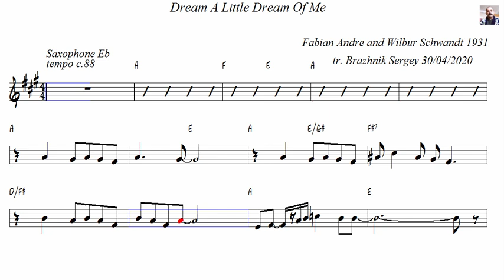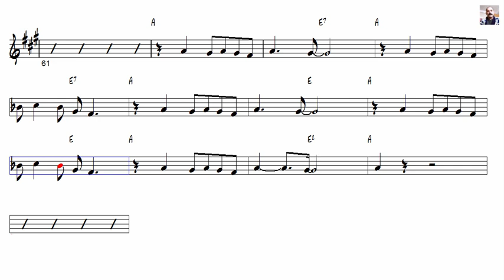Dream A Little Dream Of Me Fabian Andree 1931 Alto Sax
Common cold